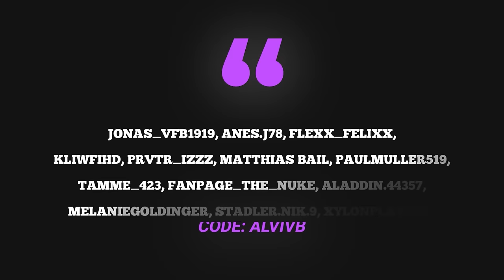Alvi veranstaltet das *ERSTE* Turnier in Fortnite Season 2! 👑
In diesem Video veranstalten die wir das erste 100 Spieler Turnier in Fortnite Season 2 von Chapter 5! Die Gewinner der jewiligen Runden bekamen immer 1000 VBucks als Preis. Wenn du mich unterstützen möchtest, verwende den Creator-Code "AlviVB" im Itemshop!

🎮 YOUTUBE MAIN KANAL ►  @AlviVB

🎵 MUSIK ►  Epidemicsounds

► Lade dir Fortnite Battle Royale gratis herunter!